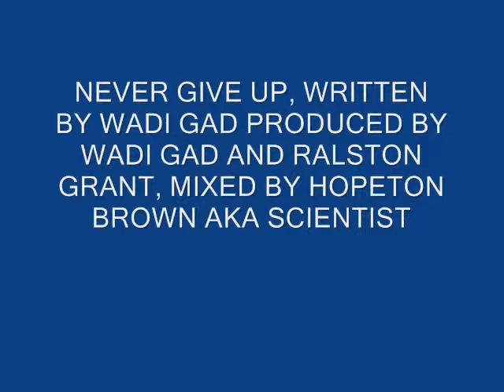My Edited Video